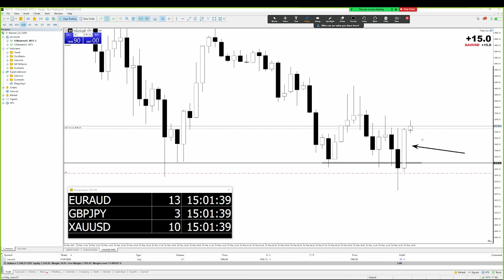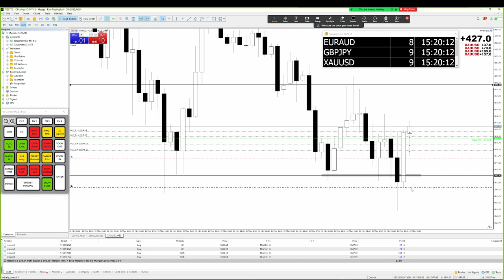[LOSS -$43] XAUUSD เทรดทอง อธิบายจุดเข้า พอท $5,000